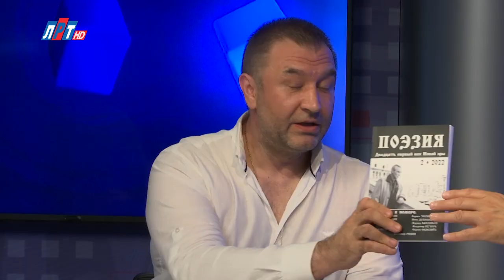Открытый диалог - Андрей Бабин и Сергей Антипов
После распада СССР многие творческие общественные организации были реорганизованы и переименованы.

В частности, Союз писателей РСФСР с юридической правопреемственностью превратился в Союз писателей. Московский регион курировала городская организация союза писателей России, которая стала самой многочисленной региональной организацией Союза.

Однако, требования министерства юстиции привели к тому, что писатели московской области, собрав конференцию, образовали московскую областную организацию Союза писателей России.

О том, как сегодня работает это отделение Союза и о сотрудничестве с Люберецкими литераторами рассказывают поэт Андрей Бабин и председатель Московской областной организации Союза писателей России Сергей Антипов.